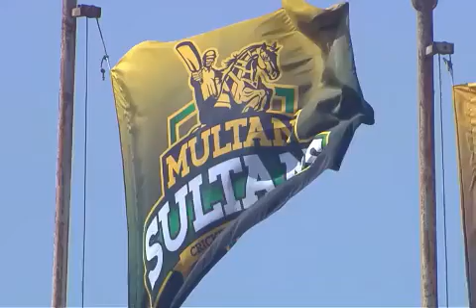Imran Tahir best bowling